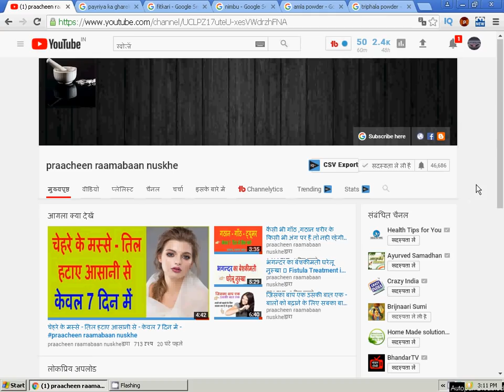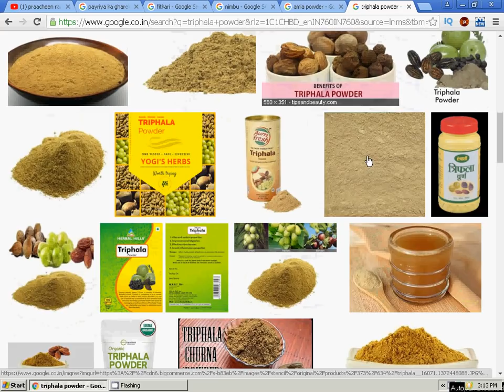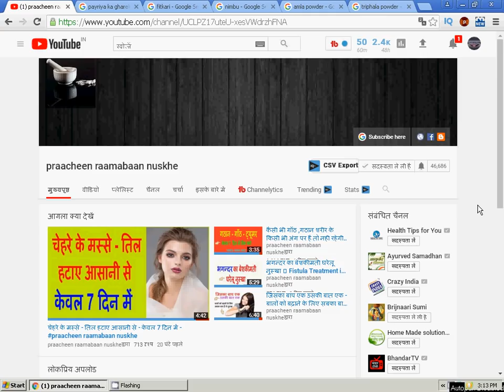पायरिया की रोकथाम और देखभाल की टिप्स